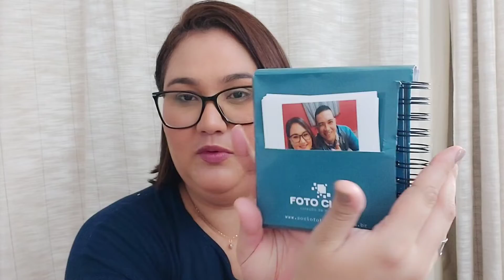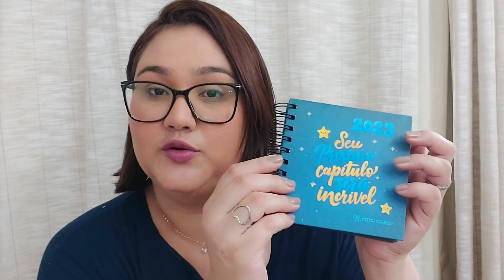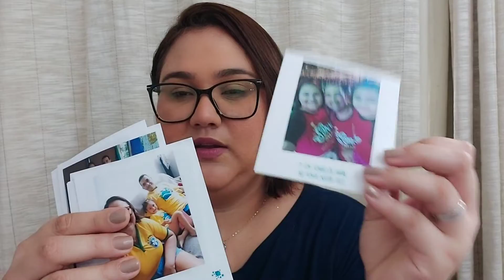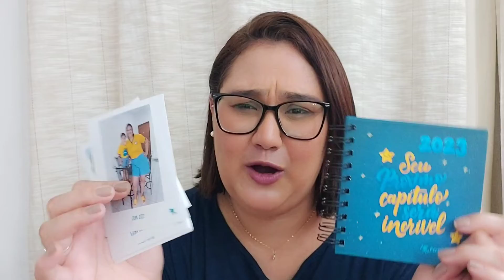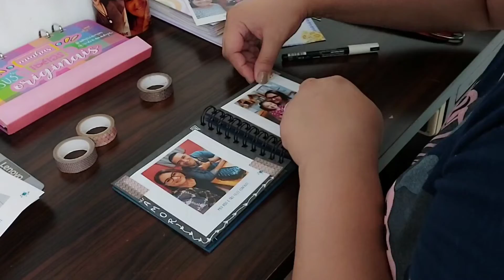CLUBE DE ASSINATURA DE FOTOS | FOTO CLUBE + Valores, Coleção, montando o álbum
❤️Playlist's

list=PL3RwG2KDu2TIS5tEPZEutfBxRmhfLdt94